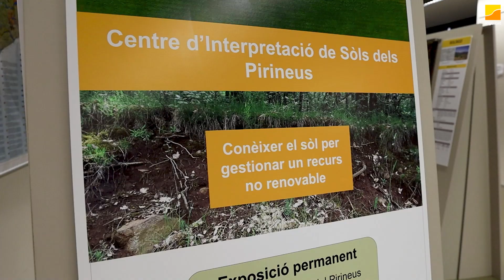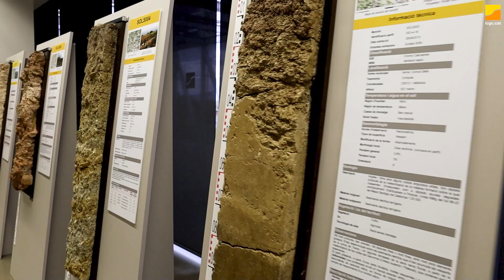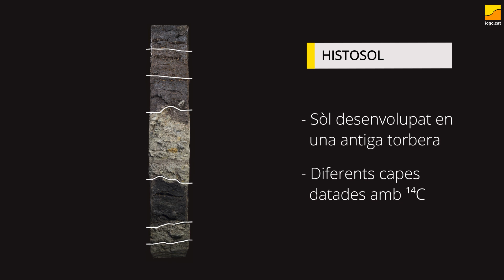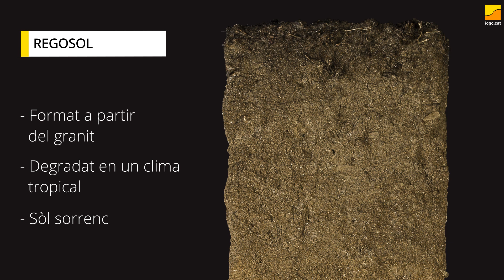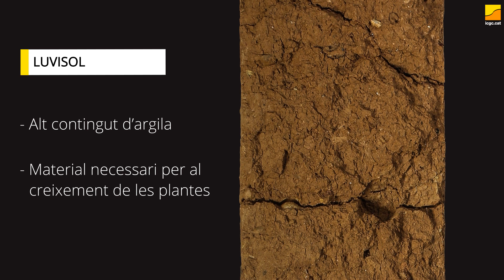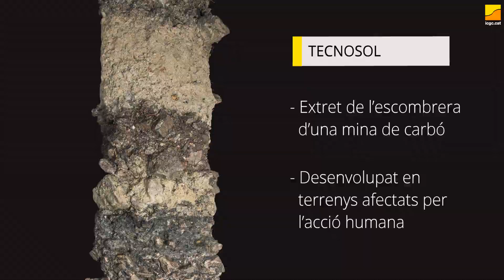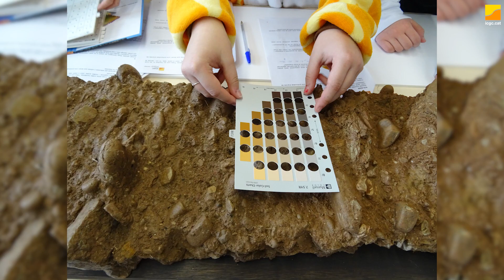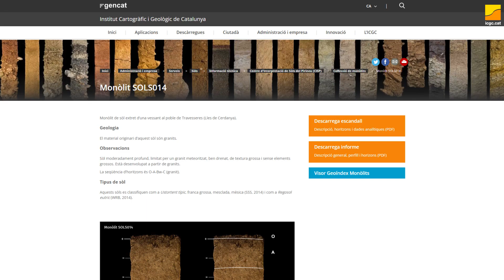Visita virtual al Centre d'Interpretació de Sòls del Pirineu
L’Institut Cartogràfic i Geològic de Catalunya és l’encarregat d'impulsar i de dur a terme les actuacions relatives al coneixement, la prospecció i la informació sobre el sòl i el subsol.

Al Pallars Jussà hi té el Centre de Suport Territorial de Tremp on es troba el Centre d’Interpretació de Sòls del Pirineu.

Aquest espai es va crear amb l’objectiu de promocionar i divulgar el coneixement dels sòls i la seva importància. Una de les activitats més rellevants que s’hi desenvolupa és l’elaboració i exposició d’una col·lecció de monòlits de sòl.

Un monòlit és una secció de sòl consolidada al laboratori que conserva l’aparença natural i permet observar les diferents capes que componen els primers centímetres del subsol. Els monòlits reflecteixen l’evolució dels sòls segons el relleu, el clima, el material parental i el temps.